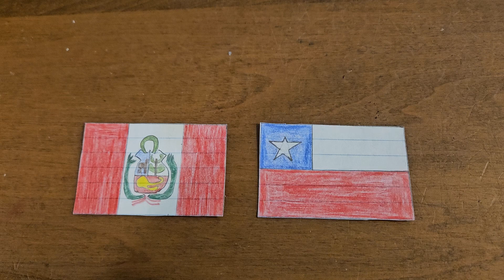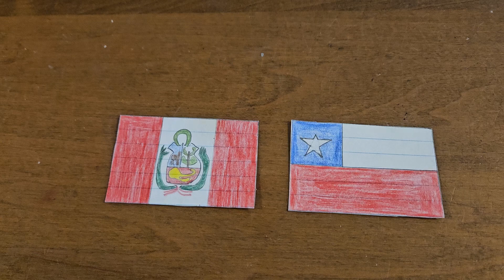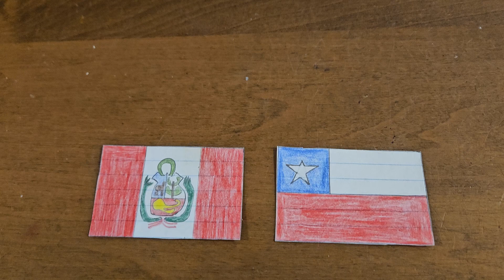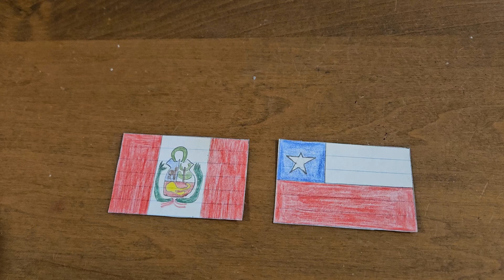Peru 0-0 Chile Reaction | Copa America 2024 | Group A.